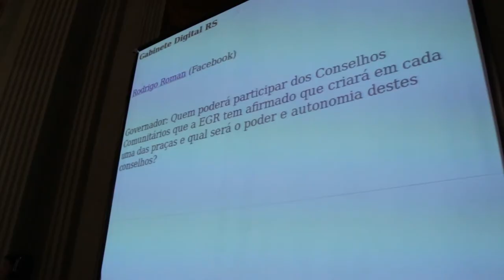Governo Escuta debate novo modelo de pedágios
Audiência pública realizada pelo Gabinete Digital reuniu autoridades e jornalistas, e mobilizou a sociedade gaúcha para discutir presencialmente e online o novo modelo de pedágios para o Rio Grande do Sul.